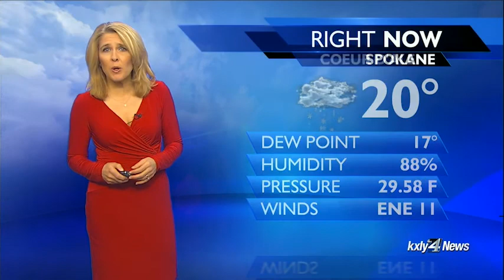Evening Forecast for February 3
KXLY4's Chief Meteorologist Kris Crocker has your evening forecast for Friday, February 3.